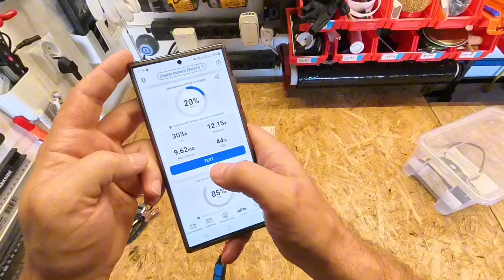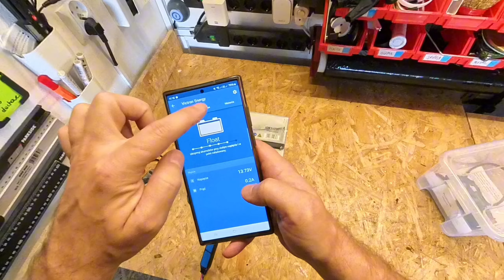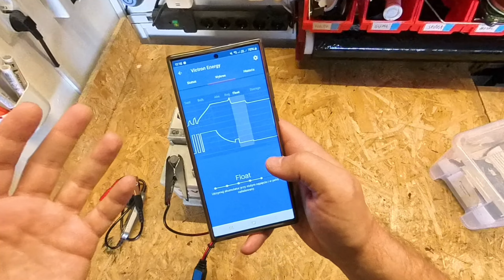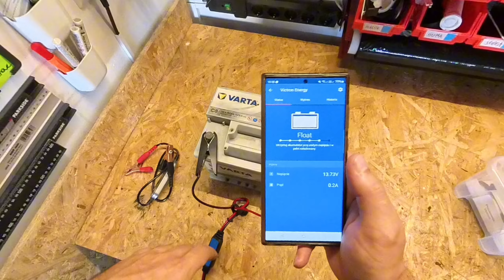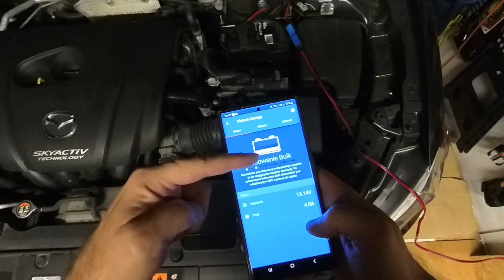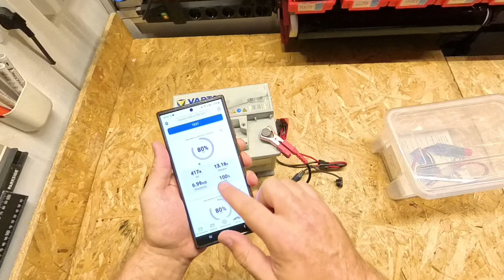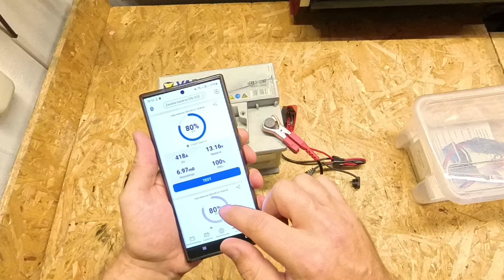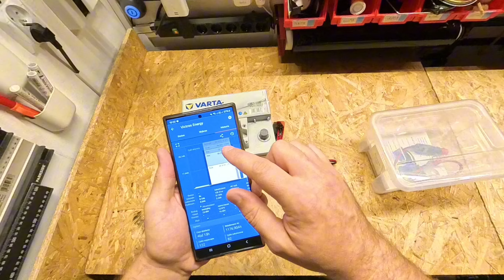Ładowarka Victron energy Blue Smart po 2 latach 12V 15A IP65 Bluetooth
Ładowarka BPC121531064R Victron energy Blue Smart po 2 latach 12V 15A IP65 Bluetooth

Używałem czytnika KONNWEI BK100